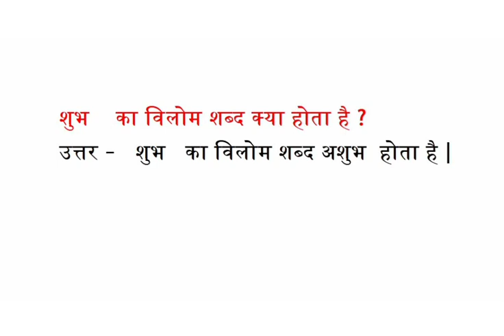शुभ का विलोम शब्द क्या होता है